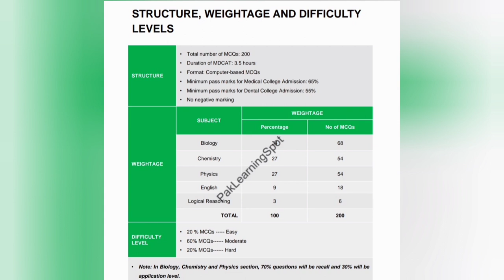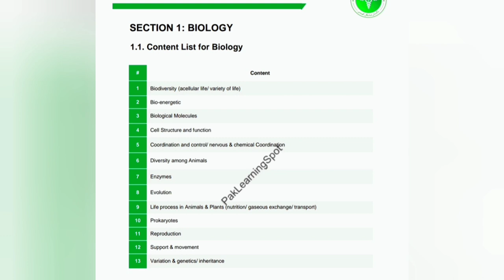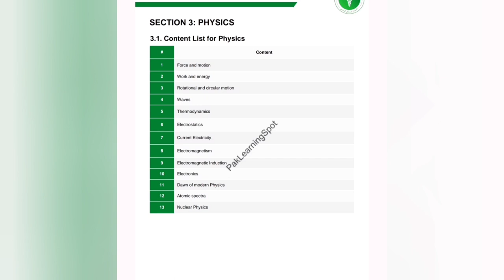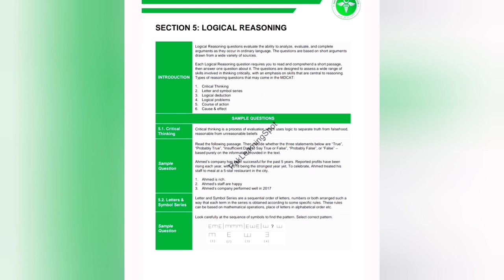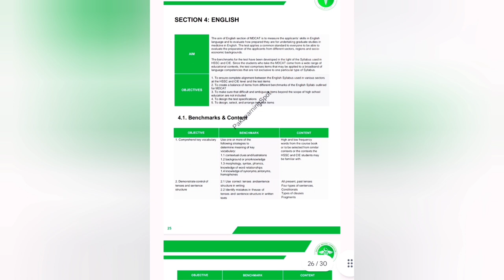Last 3 months schedule to get 190+ in MDCAT||Last 3 months strategy for mdcat 2023|mdcat 2023 latest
Last 3 months schedule to get 190+ in MDCAT
Last 3 months strategy for mdcat 2023
mdcat 2023 latest
Complete 3 months schedule to get 190+ in MDCAT
MDCAT tips and guidelines 2023
Last 3 months mdcat
mdcat preparation
mdcat
mdcat prepration
last months strategy for mdcat preparation
last 2 months strategy for mdcat preparation
how to study for mdcat
mcat study schedule 3 months
mdcat 2022 preparation
mdcat preparation tips and tricks
last month mdcat preparation
last 2 months mdcat preparation plan
preparation for mdcat 2022
mdcat preperation
how to start preparation for mdcat
Mdcat 2023 to be held on 27 Aug in the same Syllabus
Mdcat 2023 date announcement
mdcat2023 syllabus
MDCAT 2023 Date and Syllabus by WiseGot.com
Mdcat 2023 Date and syllabus
Mdcat 2023 Registration Expected Date||Mdcat 2023 registration||Mdcat 2023 syllabus and Date||mdcat
mdcat 2023
mdcat 2023 date syllabus
mdcat
mdcat 2023 latest update,mdcat 2023 date announced,mdcat 2023 latest updates
national mdcat
mdcat preparation
,mdcat 2023 expected date
,latest updates about mdcat 2023
uhs mdcat
Syllabus for mdcat 2023
Uhs mdcat 2023 syllabus
Etea syllabus 2023
mdcat 2023
MDCAT 2023 syllabus for Kpk students
Etea syllabus 2023
Etea mdcat 2023 syllabus
syllabus etea
MDCAT 2023 Syllabus
Expected changes in mdcat 2023 syllabus
Mdcat 2023 syllabus expected changes
MDCAT Preparation at Home
Mdcat preparation without any Academy
Online preparation for mdcat 2023
mdcat 2023
mdcat preparation
mdcat preparation online
mdcat preparation tips
mdcat
guidelines for mudcat 2023 preparation
mdcat preparation books 2023
mdcat preparation
mdcat preparation 2023
mdcat 2023
prepare mdcat at home
mdcat preparation tips
mdcat,mdcat prepration
mdcat prepration at home
mdcat preparation books 2023,online preparation for mdcat 2023
how to start preparation for mdcat 2023
guidelines for mdcat 2023 preparation
youtube channel for mdcat 2023 preparation
mdcat 2023 date
mdcat 2023
mdcat 2023 date
mdcat online preparation 2023
MDCAT 2023 Month and Date
MDCAT 2023 Preparation
Mdcat 2023
Mdcat 2023 latest updates
Etea 2023
Mdcat Syllabus 2023
Expected Date for Mdcat 2023
Books for mdcat 2023
mdcat 2023 syllabus
mdcat 2023
mdcat 2023 latest news
mdcat
mdcat 2023 preparation
mdcat 2022
eteamdcat 2023 syllabus
dcat 2022 date syllabus
mdcat 2023 guide
nums 2023
mdcat preparation
uhs 2023 syllabus
nums 2023 date
etea 2023 syllabus
mdcat 2023
mdcat
mdcat 2023 syllabus
mdcat 2023
mdcat preparation
how to prepare for mdcat 2023
mdcat 2022 dates
etea mdcat 2023 date
mdcat 2023 guidelines
mdcat 2022 latest news